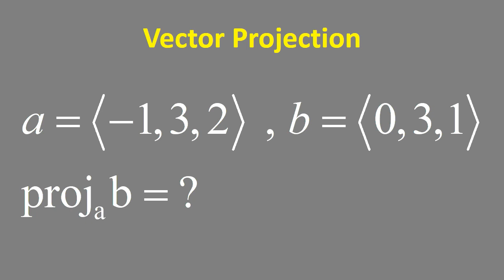a = (-1,3,2) , b=(0,3,1) Find Projection of a onto b